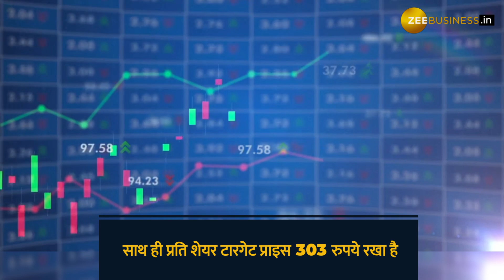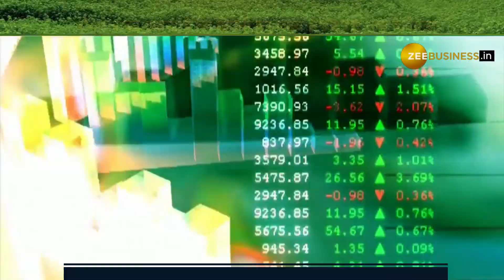लम्बी दौड़ लगाएगा Tata Group का ये स्टॉक, ब्रोकरेज हुआ बुलिश, बताया टारगेट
Tata Group Stocks: टाटा ग्रुप की कंपनी इस बार ब्रोकरेज फर्म एंटिक स्‍टॉक ब्रोकिंग की रडार पर आया है. ब्रोकरेज हाउस इस स्टॉक पर बुलिश है. ब्रोकरेज ने अपनी स्ट्रैटेजी के साथ बताए टारगेट.